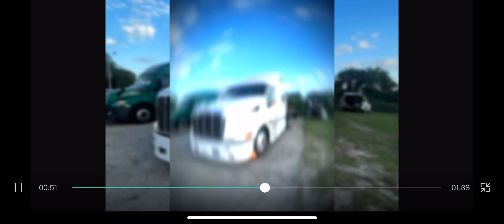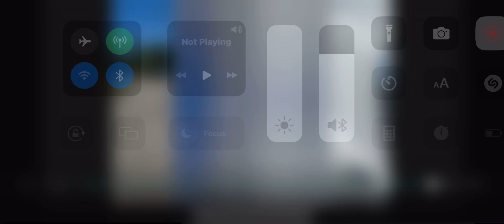Peterbilt 387 murder in my mind phonk